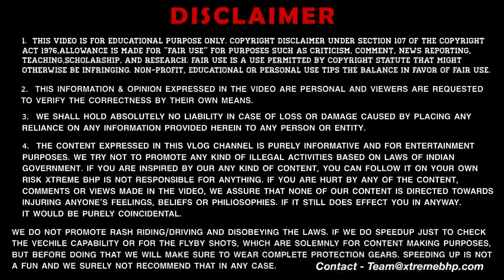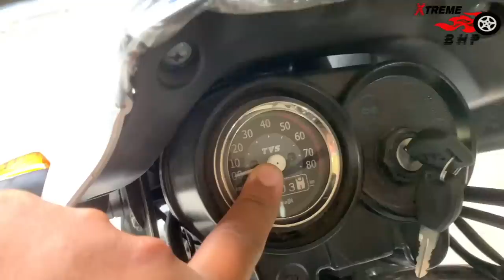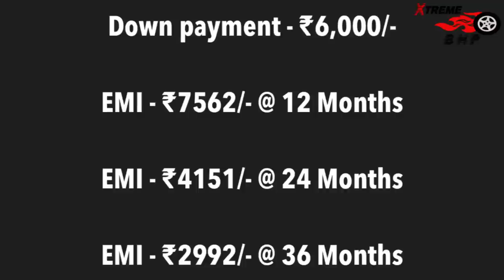TVS XL100 Comfort bs6 | Features | Price | Finance | Mileage | Colors | EMI's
Hey Guys
Welcome to my channel, I hope you Guys were enjoy this video in this vlog i've shown you new 2021/2022 new tvs xl100 heavy duty / comfort drum bs6 specifications, price, exhaust sound, mileage, loan, finance, mileage, colors, price in Delhi, on road price in Delhi.

(TVS Showroom Details)
MCR Enterprises PVT LTD
Address - C-568, Ground floor , Saraswati Vihar, Pitampura , Delhi - 110034

1 MY BOYA BY-M1 Lavalier Microphone
2 MY BOYA BY-MM1 Shotgun Microphone
3 MY BOYA BY-M1DM Condenser Microphone
4 MY 1st Phone (Main Camera)
5 MY 2nd Phone (secondary camera)
6 MY Canon DSLR
7 MY Portable & Flexible Mini Tripod
8 MY Gorilla pod
9 MY 3-Axis Gimbal Stabilizer
10 MY Superfast Laptop For Video Editing
11 MY iPad
12 MY Backpack
13 MY Camera Waterproof DSLR Backpack